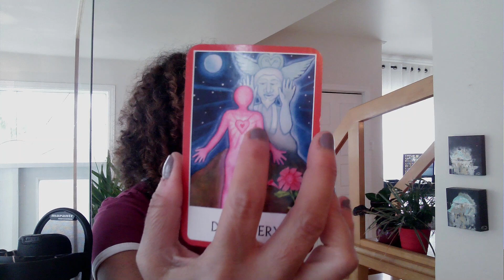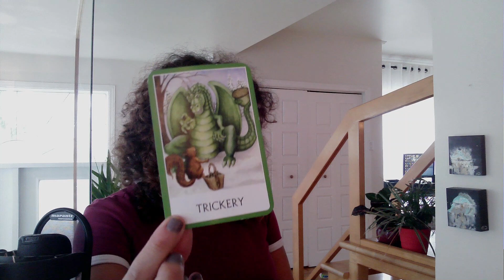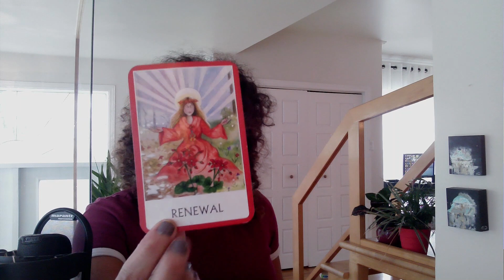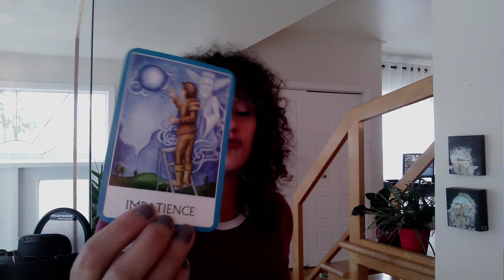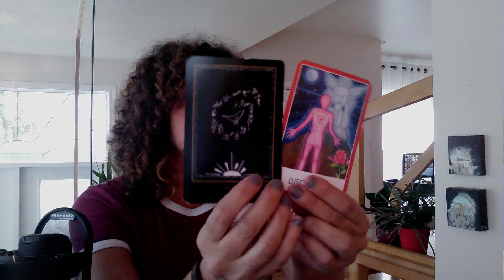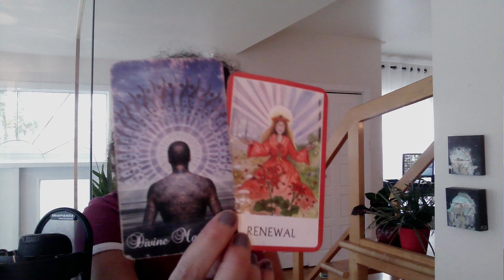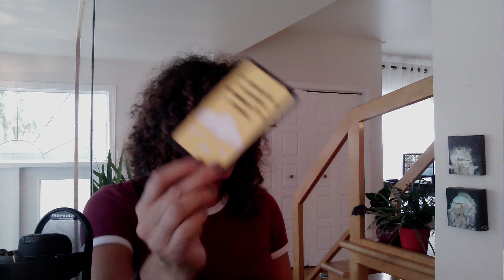Il est en ascension 💯 Il est amener à faire face à la vérité sur lui-même et sur les autres ♥️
Lettres: H,T,R,M,T,N,N,O

Sandra xx

Si vous souhaitez m'envoyer quelque chose par la poste, voici l'adresse:
Merci!!!

ou

amour flammes jumelles#âmes soeur#masculin sacré#feminin sacrée